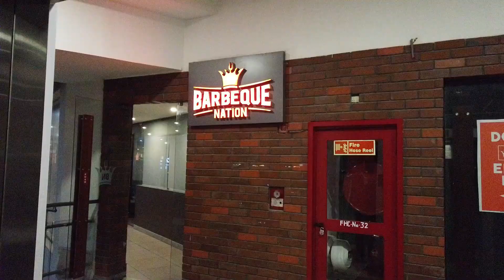Why Life Raazi | Life राज़ी क्यों | Celebrating in Barbeque Nation Grand Mall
In this vlog, you would find why we named our channel Life Raazi. And what is the meaning of Life Raazi? We (Sunny/Nikita) celebrated our 3 years of togetherness. Well, it was fun evening at Barbeque Nation Grand Mall. We loved their food. We literally didn't eat anything in day and in the evening we had a lot of food.

Well, who would miss the unlimited buffet of Barbeque Nation. We loved the service that we received there. Out of the box, I (Sunny) loved their Rajma in main course. hahah!

And, do like the video if you liked it. : ) It motivates us.

इस व्लॉग में आप जानेंगे कि हमने अपने चैनल का नाम लाइफ राज़ी क्यों रखा। और जीवन राज़ी का अर्थ क्या है? हमने (सनी/निकिता) अपने 3 साल साथ रहने का जश्न मनाया। खैर, बारबेक्यू नेशन ग्रैंड मॉल की शाम मजेदार रही। हमें उनका खाना बहुत पसंद था। हमने सचमुच दिन में कुछ नहीं खाया और शाम को हमने खूब खाना खाया।

खैर, बारबेक्यू नेशन के असीमित बुफे को कौन मिस करेगा। हमें वहां मिली सेवा से प्यार था। लीक से हटकर, मैं (सनी) मुख्य पाठ्यक्रम में उनके राजमा से प्यार करता था। हाहा!

अधिक पागल और साहसिक व्लॉग्स के लिए बने रहें।

देखने के लिए धन्यवाद! और, अगर वीडियो पसंद आए तो लाइक जरूर करें। :) यह हमें प्रेरित करता है।